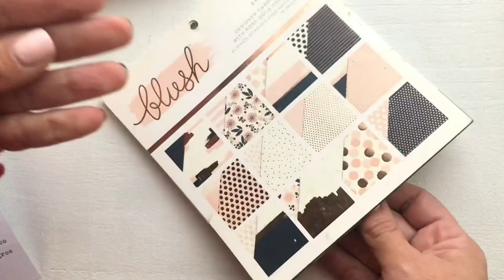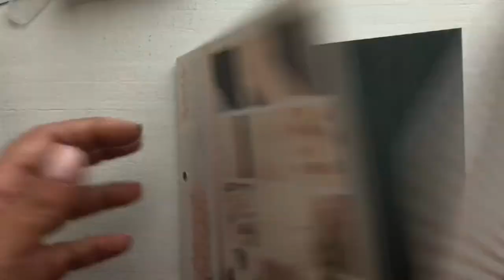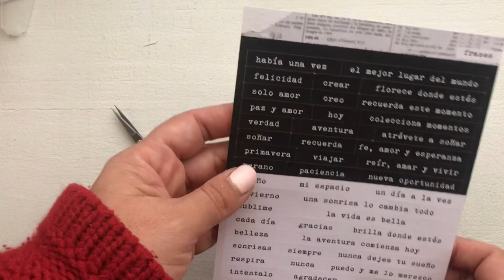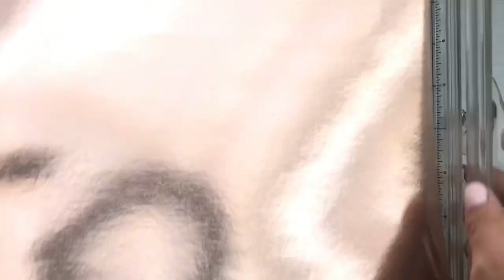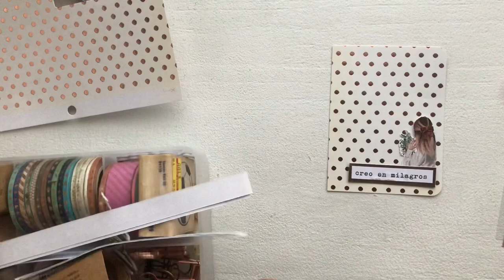3 Ring Binder-Mini Cristal Planner - deco de portada y molde de hojas interiores